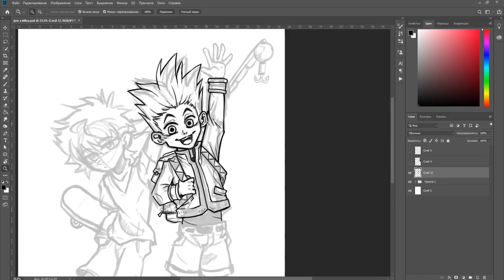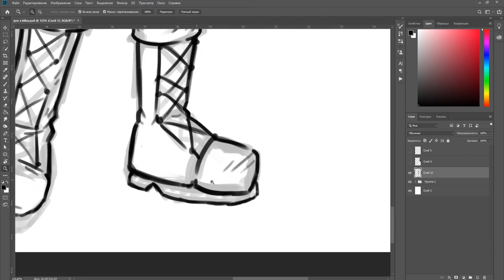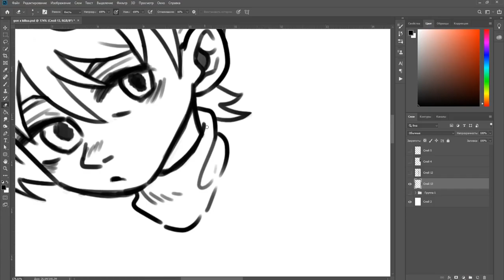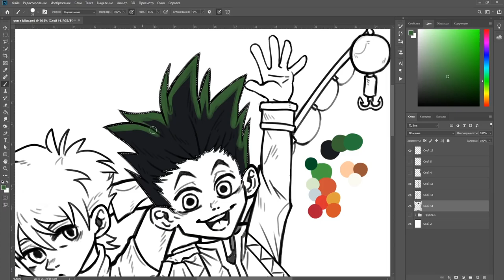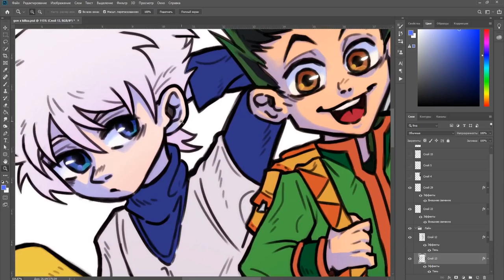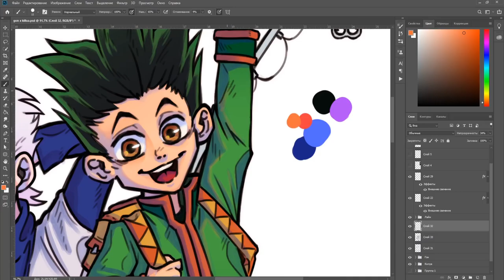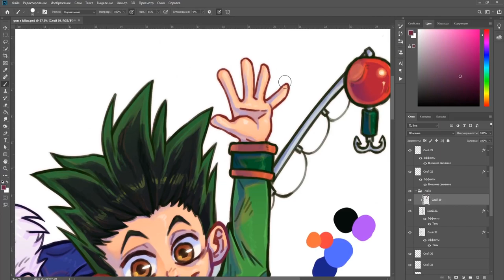HUNTER X HUNTER - speedpaint / Gon and Killua